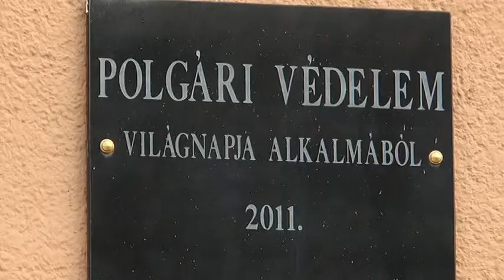2018.03.02. Polgári védelem világnapja